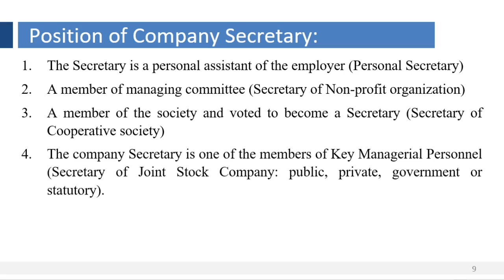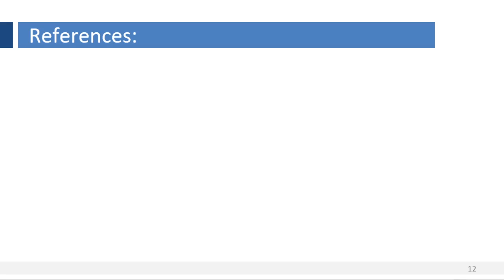SP Case study 2 | Bcom 2 year